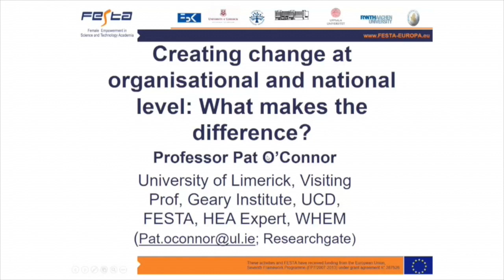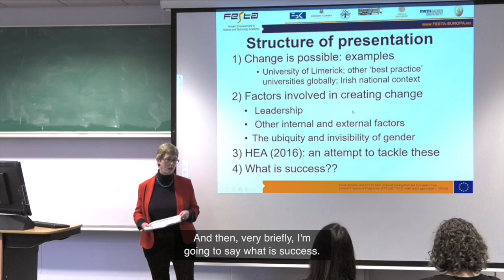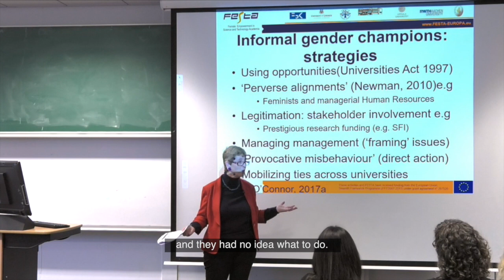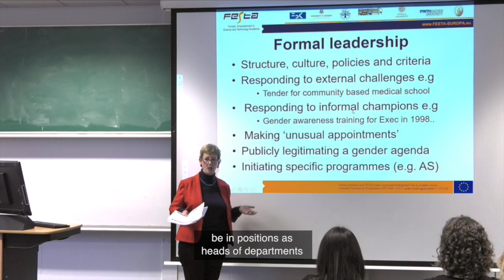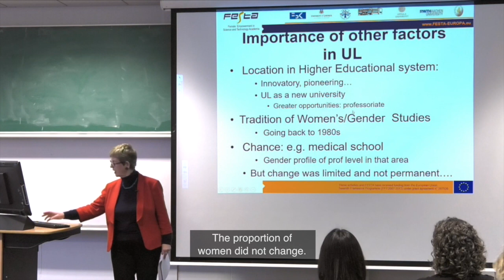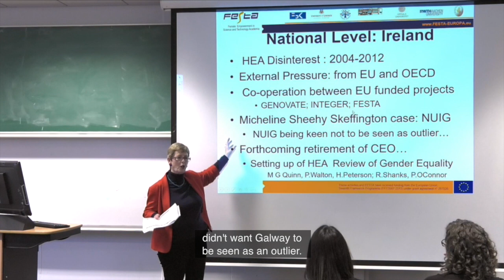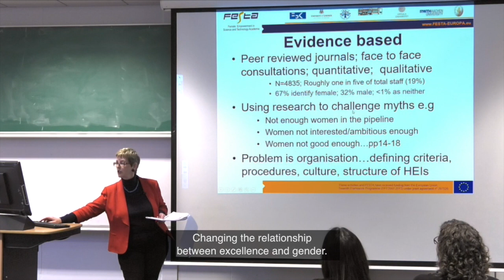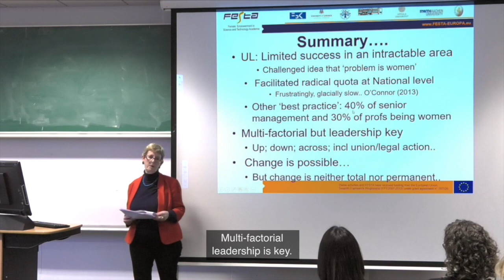Athena SWAN Forum - 14/03/2017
Professor Pat O'Connor, University of Limerick, gave a presentation at the University of York's Athena SWAN forum on 14/03/2017.